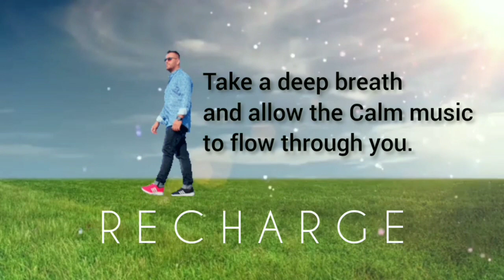Recharge - Take a deep breath and allow Calm music to flow through you.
Start Your Day To Take A Deep Breath And Allow Calm Music To Flow Through You.

Thanks!